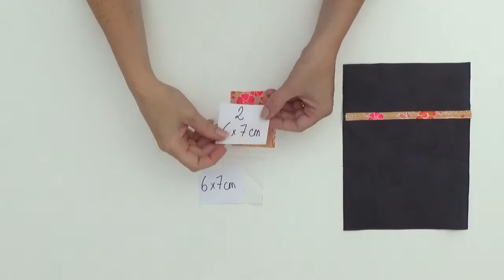Coudre un compagnon, tuto portefeuille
Fournitures
- coton: 18x24cm (intérieur), 18x20cm (poche intérieur), 2 coupons 6x7cm (rabat), 4x11cm (intérieur), 4x18cm (extérieur)
- thermocollant: 6x7cm (rabat)
- zip: 15cm
- passepoil: 18cm
- 1 jeu de pression résine

Vous trouverez un large choix de patrons sur le site de mes consœurs Makerist